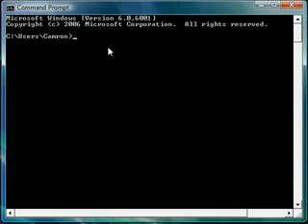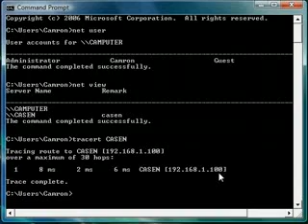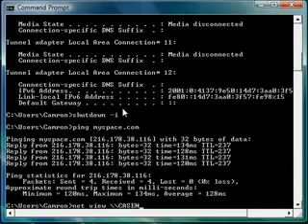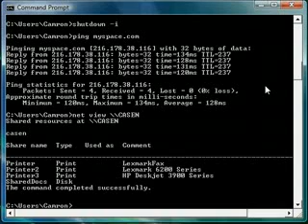Remote Shutdown Find IP Address of COMPUTER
STEP - 1. Open the command prompt. This may be done by clicking on the "Start" button, and selecting "Run".

STEP- 2. Type in cmd and press Enter.

STEP- 3. Type in shutdown -m \\computername, replacing "computername" with the name of the computer you wish to shutdown or the computer's IP address.

STEP 4. Experiment with the shutdown command's switches.
# -r will force a restart, disabling any services or user interaction from interrupting it.
# -c "comment" will force a comment to appear on the system being shutdown.
# -t xx will force a timeout for "xx" seconds. For example, -t 60 would perform a shutdown after a 60-second timeout.
# -a will abort the shutdown.
# A full command example: shutdown -m \\myserver -r -c "This system will shutdown in 60 seconds" -t 60

STEP- 5. Try another method:
Type shutdown -i in the run window.
Click the "Add" box and type the name of the computer you want to shutdown or its IP address. You can select what you want the computer to do.
In this mode, it's necessary to add a comment. Do so.
Press OK.